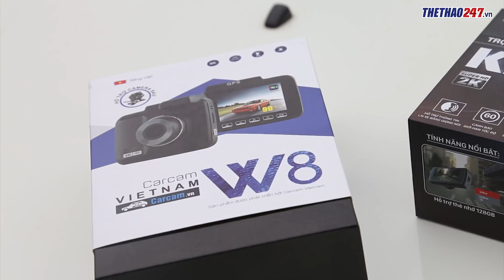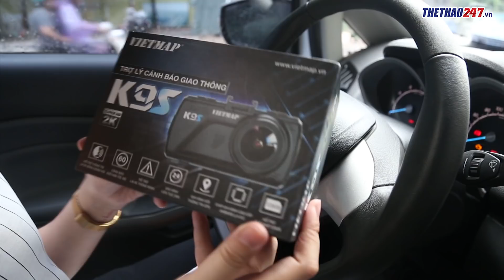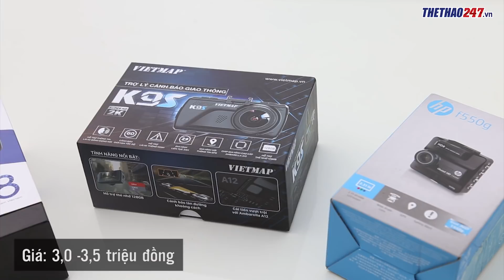Camera hành trình: Lựa chọn nào Ngon - Bổ - Rẻ?| Thể Thao 247